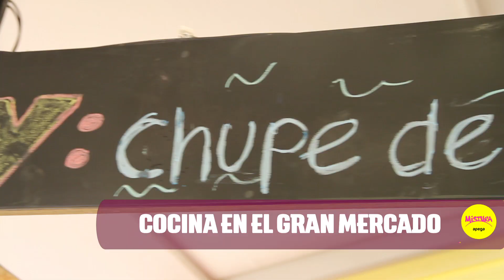Chupe de Ollucos con Tubérculos y Morcilla en la Cocina del Gran Mercado - Mistura 2015